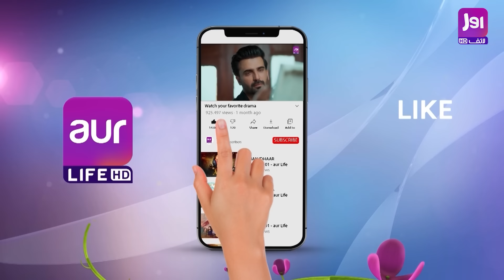Yeh Dooriyan Episode 33 | Shameen Khan | Agha Talal | Hafsa Butt | pakistanidrama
Yeh Dooriyan Episode 33 | Shameen Khan | Agha Talal | Hafsa Butt | Pakistani Drama | aur life

A story of a single parent who raises her four daughters. Due to the struggles the mother has endured throughout her life, these four children are raised with affection but also with added resentment on their mother’s part. What these daughters will experience in life once they meet their actual father is a tear-jerker!. An emotional drama “YEH DOORIYAN”.

Cast: Adnan Jeellani, Mehak Ali, Saleena Sipra, Rizwan Ali Jafferi, Shameen Khan, Huma Tahir, Agha Talal, Hafsa Butt, Benazir Khan, Hina Rizvi, Sohail Masood and others